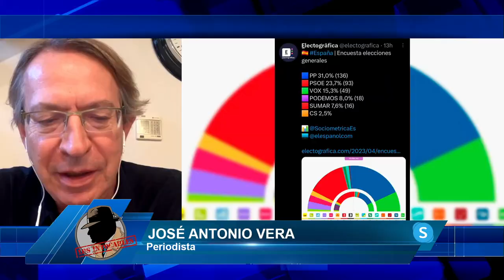💣¡Bestial!💣JOSÉ ANTONIO VERA: Da igual la encuesta que mires en todas Sánchez se hunde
El periodista José Antonio Vera nos cuenta en el programa de los intocables como da igual la encuesta que mires que el número uno lo tiene Feijóo

Hoy en el programa de los intocables, hablaremos de cómo el PSOE asumen que se hundirá tras las elecciones y hace cuentas para seguir gobernando con diputados Frankenstein aunque Feijoo y Abascal le doblarán en escaños de aquí a diciembre, también veremos el cachondeo de las encuestas tras la irrupción de Yolanda Díaz, que trituraría al PSOE y a Podemos además veremos como el Partido Popular marca distancias con Vox y prefieren gobernar en solitario tras las elecciones y por último, hablaremos sobre la muerte de Sánchez Dragó el cual fue uno de nuestros intelectuales más geniales y provocadores. para tratar estos temas contaremos con Alicia Rubio, Carlos Paz y Carlos Segura, además de contar con Jose Antonio Vera y Roberto Centeno vía Skype